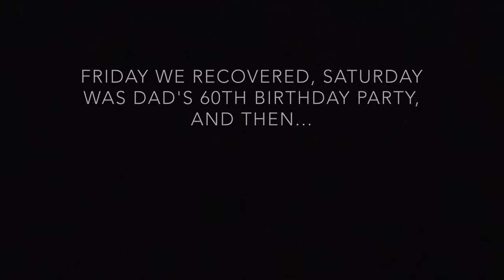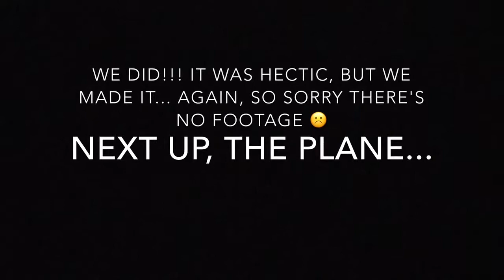The Chaos Continues: Our final week in Melbourne!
A very brief "highlights" reel from our last week in Melbourne... big regrets for not filming more... but not really because it was so crazy hectic. Now the excitement of France awaits!!!